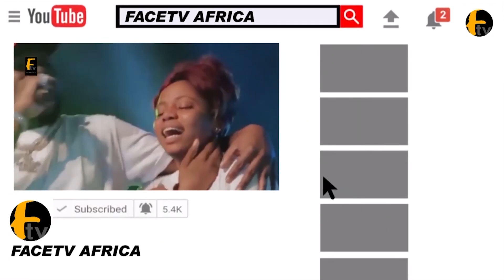SO FUNNY! BIOLA SHAGAYA JOKINGLY USE FAN TO PLAY WITH HER FRIEND AT NDUKA MUM BURIAL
SO FUNNY! BIOLA SHAGAYA JOKINGLY USE FAN TO PLAY WITH HER FRIEND AT NDUKA MUM BURIAL Face tv Africa Face tv Africa Facetv Africa Face tv AFrica Facetv Africa Facetv Africa and Music face: Real Indigenous Nigerian Music. We profile top performance, top rated Nigerian musicians, legends, events, video musicals and we dish them out to you from a Nigerian point of view.